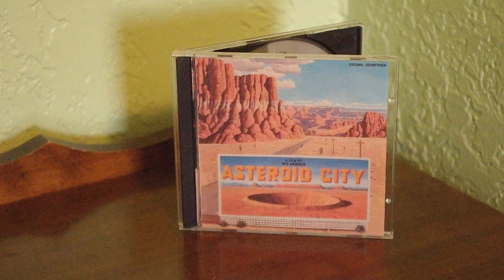A Cover of Jarvis Cocker's You Can't Wake Up If You Don't Fall Asleep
My rendition of a song from the 2023 "Asteroid City Original Soundtrack" album.

This is a remix of the video that I released earlier the same year and represents the song a little better. If you're at all interested, the first mix can be heard